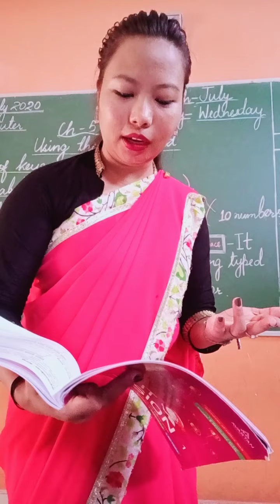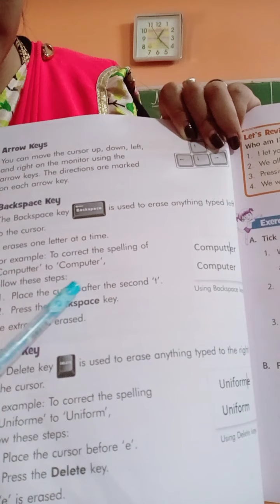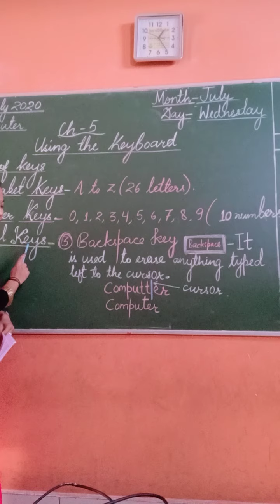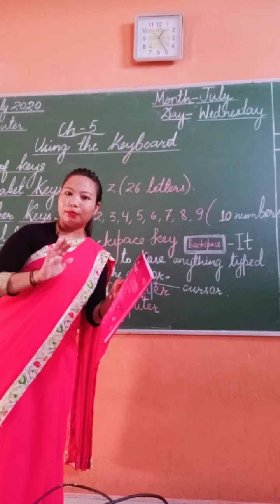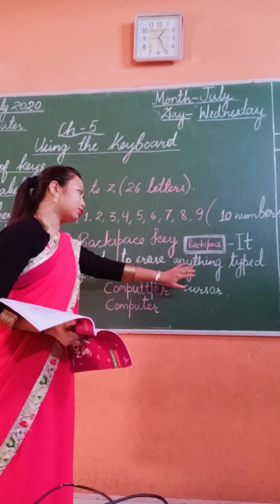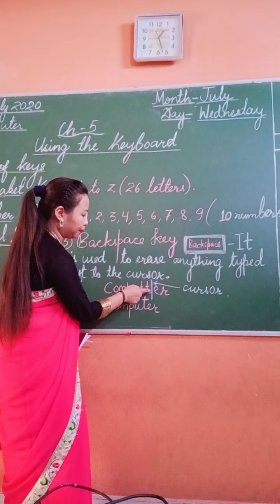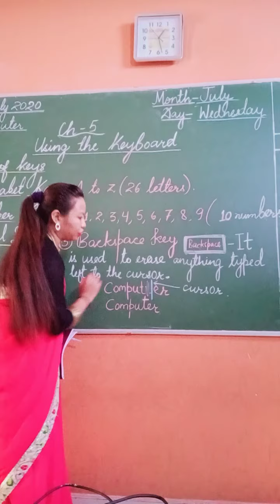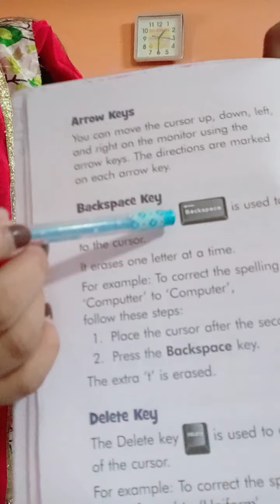Class- 1...Subject - Computer 🌼Chapter -5..Using the Keyboard.. Part -3..😊🌼